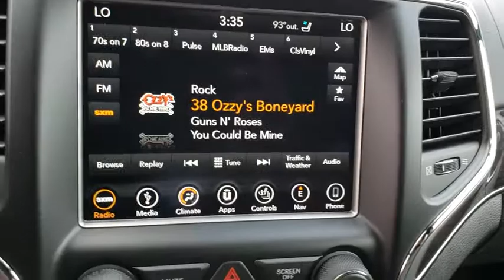2018 Jeep Grand Cherokee New Smyrna Beach, Port Orange, Daytona Beach, Deltona, Sanford, FL C455254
BRIGHT WHITE New 2018 Jeep Grand Cherokee available in New Smyrna Beach, Florida at New Smyrna Chrysler. Servicing the Port Orange, Daytona Beach, Deltona, Sanford, FL area.
2018 Jeep Grand Cherokee OVERLAND - Stock#: C455254 - VIN#: 1C4RJECGXJC455254